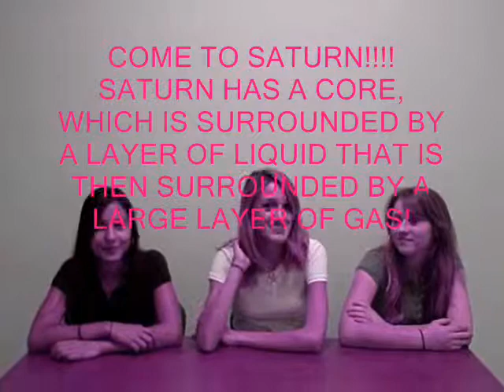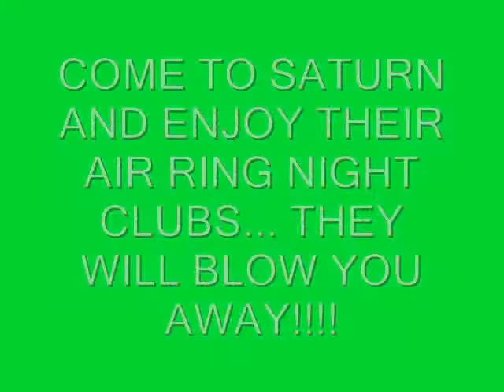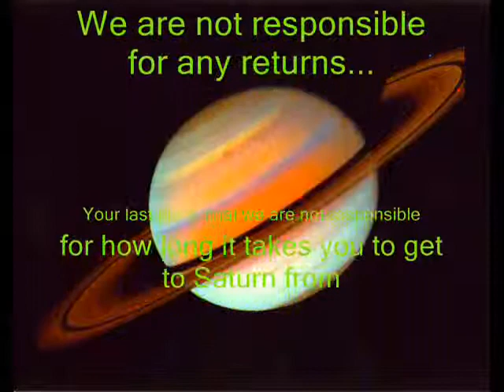Buy My Planet: Saturn!!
Another school project!!! My 2 friends Jessica and Justina are also in my video since we were all in a group together!! The day of the Nightclub scene was my birthday!!! Hope you enjoy!!!